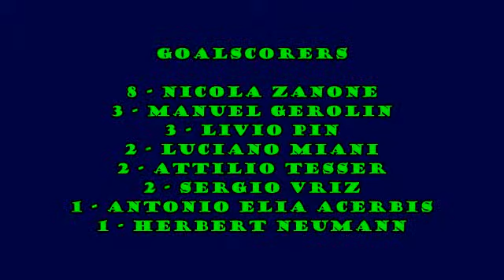Serie A 1980/1981: Udinese Calcio All Goals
All the goals scored by Udinese Calcio in 1980/81 Serie A. Udinese made 25 points and ended the season at the 12th place of the table. Udinese was coached by Marino Perani, Enzo Ferrari and Gustavo Giagnoni. Nicola Zanone was the team topscorer with 8 goals.